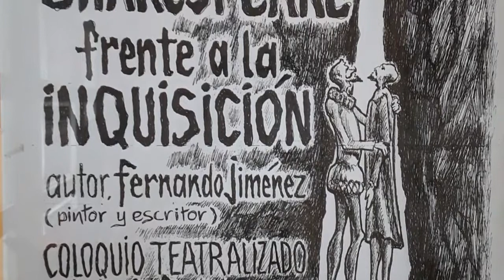Exposición "Nostalgia" de Fdo. Jimenez de Antonio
Exposición "Nostalgia"
Sala de exposiciones de la Casa de la Cultura de SotoDelReal